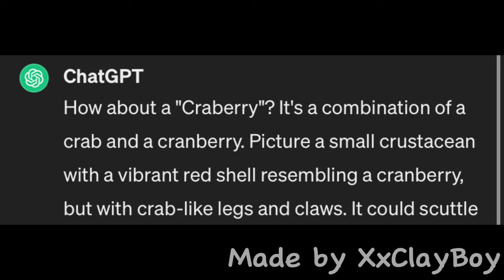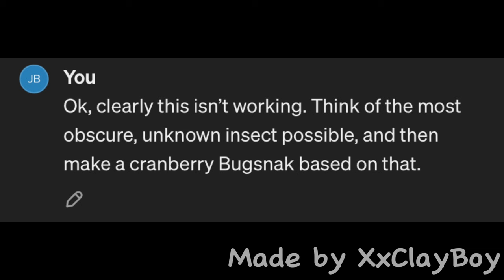Fan-Made Bugsnax: Episode 5 - Cranthopter (Special Episode: Made by ChatGPT!)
A brand new Bugsnak joins the series! Who are they? Well, it’s the spry Cranthopter! Crafted entirely by the mind of ChatGPT, the Cranthopter flies high above the clouds (and more importantly the Bungers!), far away from danger.